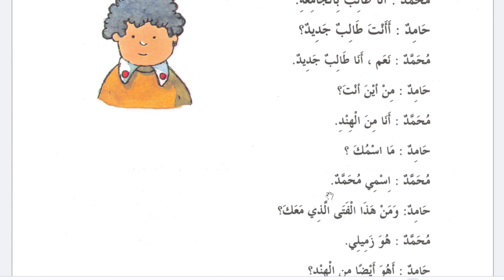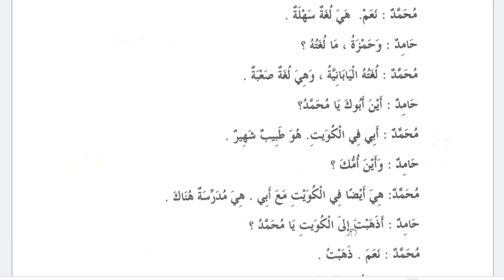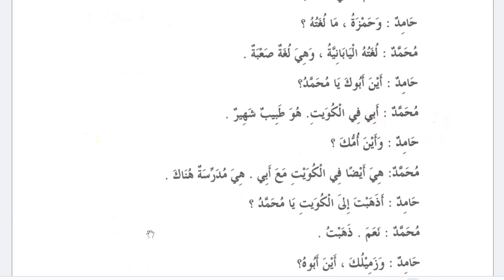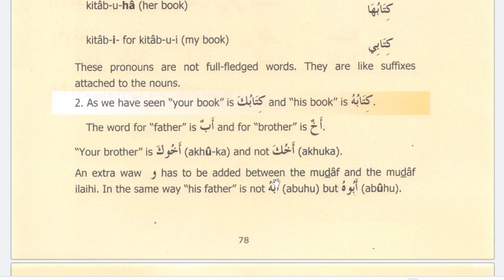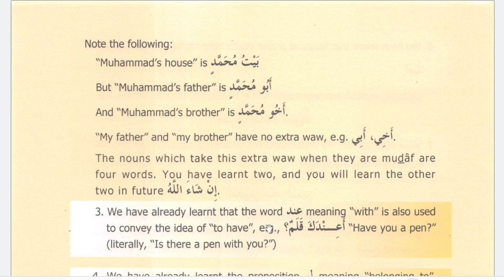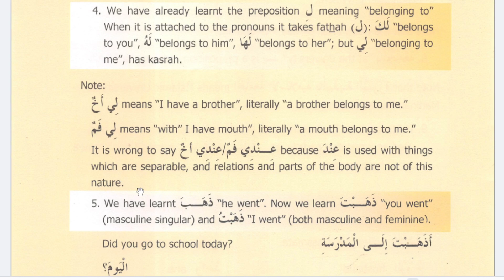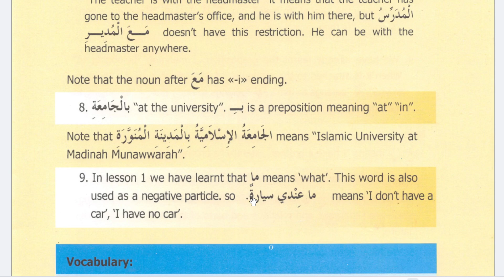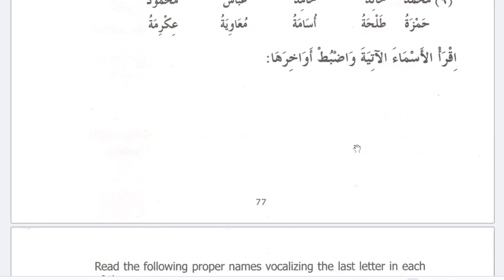Lesson 10th | Possessive Pronouns | ضمیر متصل کا بیان | Madina Arabic Explained by Mufti Tahir Nadwi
Lesson 10th | Possessive Pronouns | ضمیر متصل کا بیان | Madina Arabic Reader by Dr. V. Abdur Rahim | Explained by Mufti Tahir Nadwi

"Welcome to Lesson 10 of the Madina Arabic Reader by Dr. V. Abdur Rahim. In this lesson, Mufti Tahir Nadwi explains the concept of possessive pronouns (ضمیر متصل) in an easy and understandable way. This video will help you master how to identify and use possessive pronouns in Arabic, making your journey to learn Arabic grammar smoother. Whether you are a beginner or looking to enhance your Arabic skills, this lesson is perfect for you. Watch, learn, and practice!